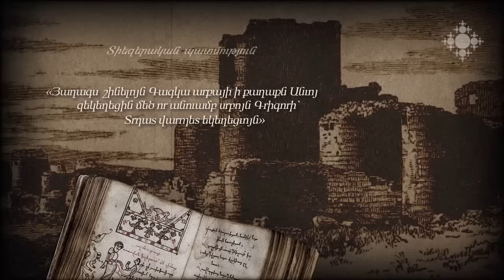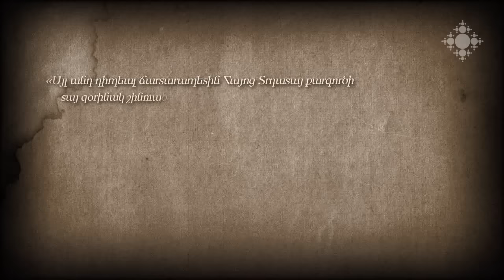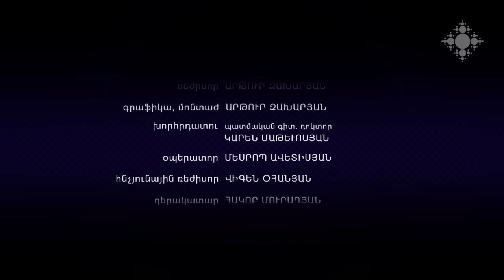Տրդատ ճարտարապետ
Տեսաֆիլմը պատմում է Բագրատունյաց Հայաստանի վերելքի ու վեհության խորհրդանիշ Անիի Մայր տաճարի ճարտարապետ Տրդատի գործունեության, նրա կերտած հանճարեղ կառույցների մասին: Ֆիլմի ընթացքում անդրադարձ է կատարվում Տրդատի ստեղծած մյուս կոթողներին՝ Արգինայի տաճարին, Գագկաշեն եկեղեցուն, պետության հզորության խորհրդանիշ Անիի պարիսպներին, դրանց նախագծման ու ստեղծման առանձնահատկություններին, ճարտարապետի բերած նորություններին ու արվեստի յուրահատկություններին:

Trdat (Tiridates) the Architect
The video film presents the workings of Trdat the Architect, who erected the Mother Cathedral of Ani - the symbol of ascension and majesty of Bagratid Armenia, and also the stately monuments he created. The film refers to other compositions of Trdat – Argina Cathedral, Gagkashen Church, the gates of Ani serving as a symbol of state power, the specifics of their design and creation, the acrchitect’s innovations and peculiarities of his art.